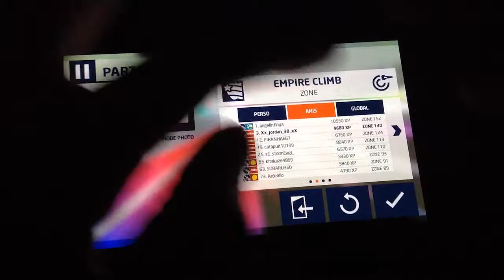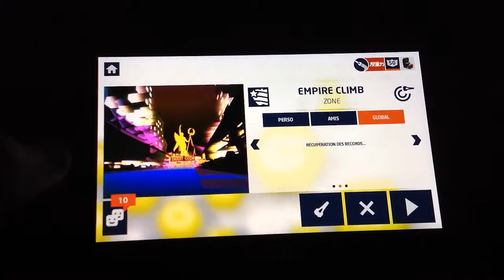zone wipeout 2048 empire climb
mon record est de 140 zones